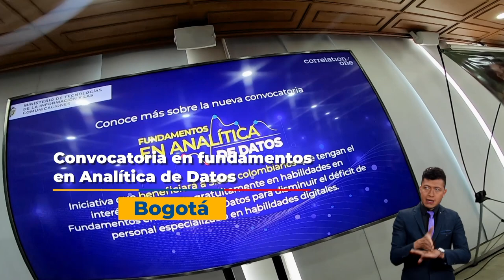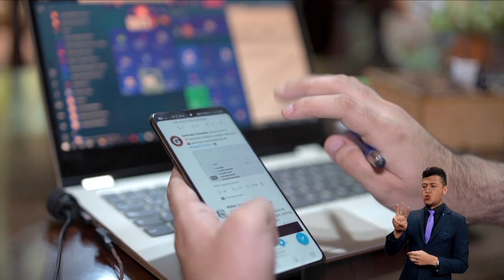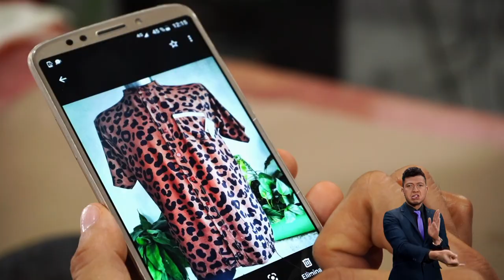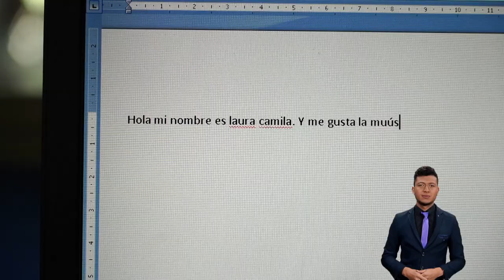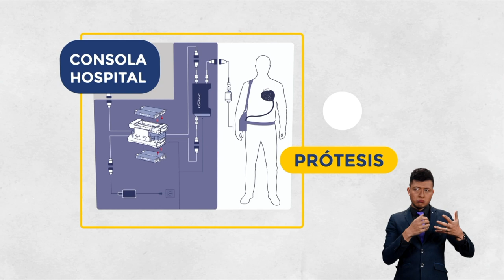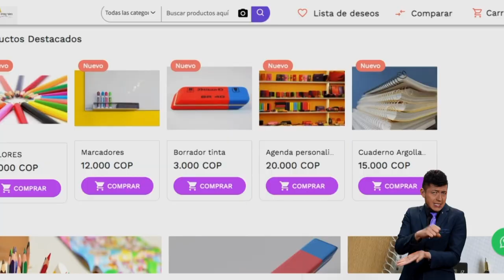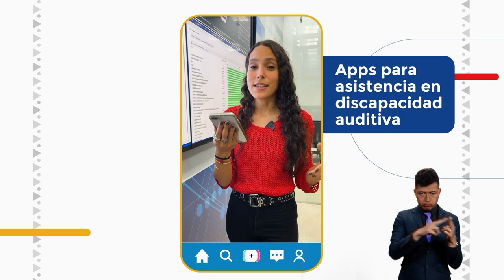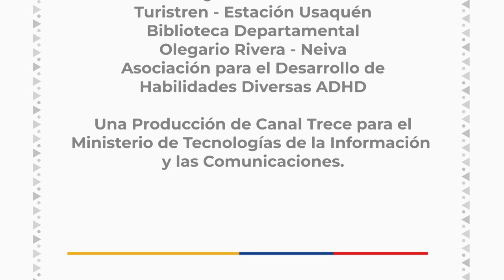Cápitulo 22: Conoce la iniciativa “Formación TIC Sin Barreras”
¡Despedimos el 2022 con esta última emisión de nuestro programa de TV📺!
La iniciativa “Formación TIC Sin Barreras” capacita en habilidades digitales a personas con discapacidad, entérate de la gestión de la ministra Sandra Urrutia en estos meses en el GobiernoDelCambio, y mucho más.